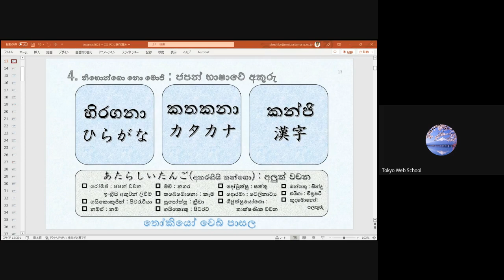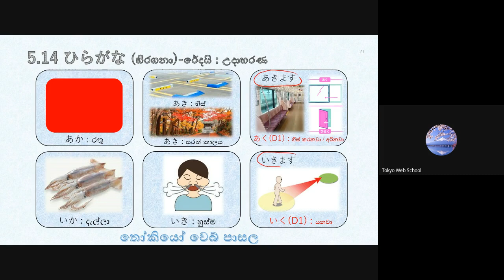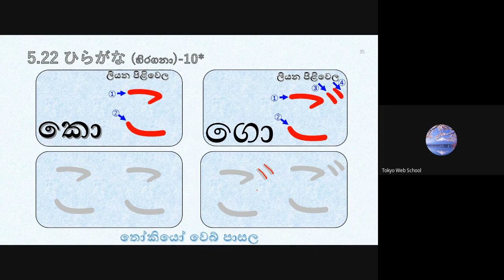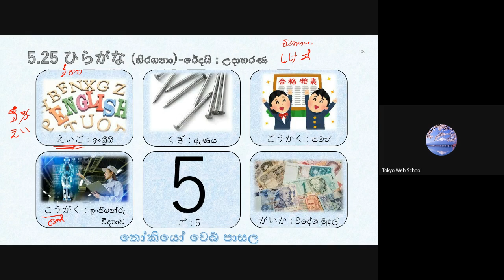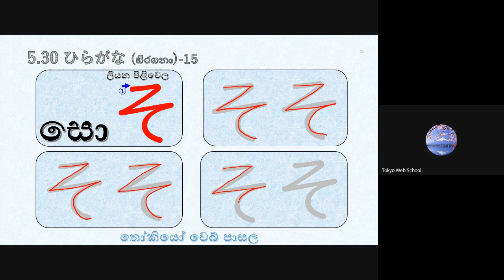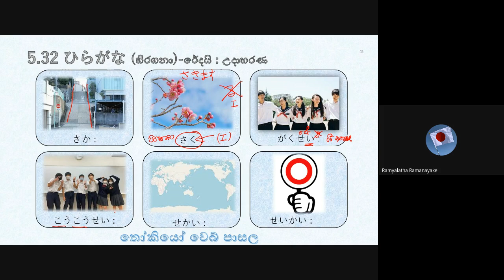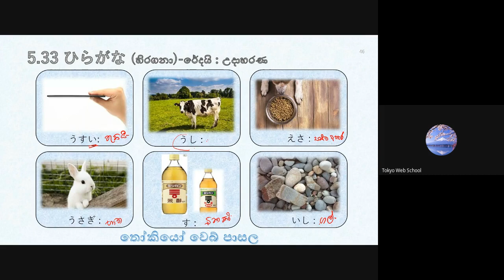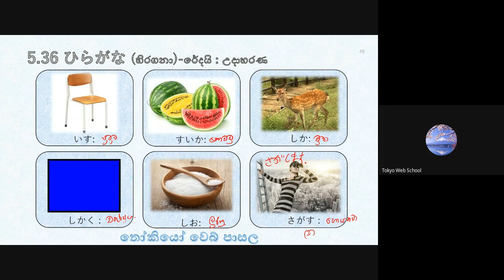මූලික ජපන් භාෂාව- 7 පන්තිය (Japan - JLPT - N5) ( Sinhala - සිංහල )